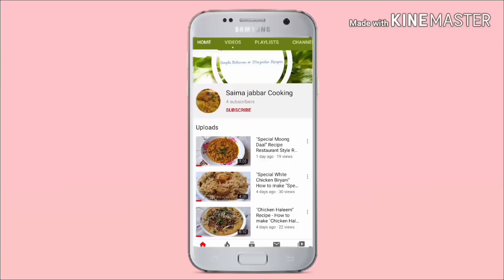Chicken Tawa Qeema Recipe by Saima jabbar Cooking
Chicken Tawa Qeema Taiyaar Hai.

Chicken Tawa Qeema ko Rice/Roti/Chapati/Naan/Paratha k Sath Khayaa ja Sakta Hai.

Khuda Kare ye Recipe Aap ko Pasand Aaye Or Aap ki Achi Taiyaar Ho.